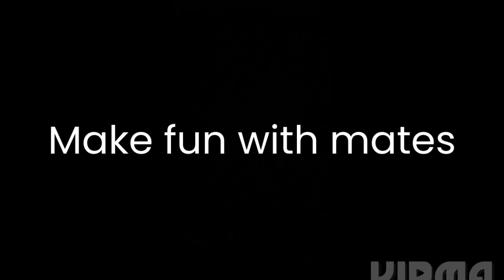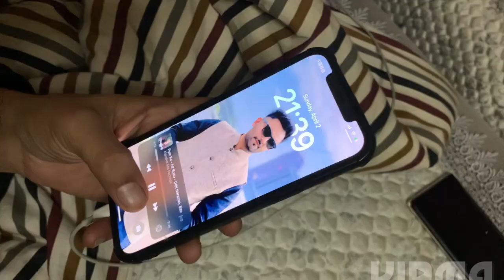Life in 🇨🇳 daily vlog fun mazak cheema sab cha gya